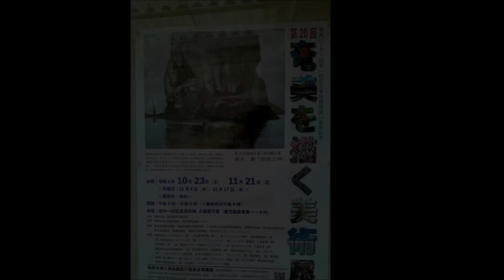友をたずねて ルリカケス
画像　第２０回田中一村公募展